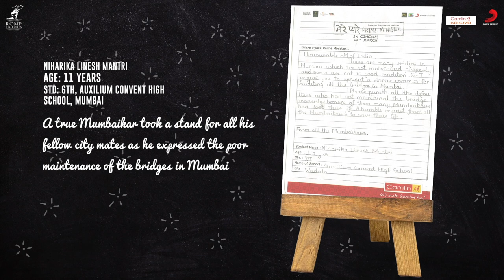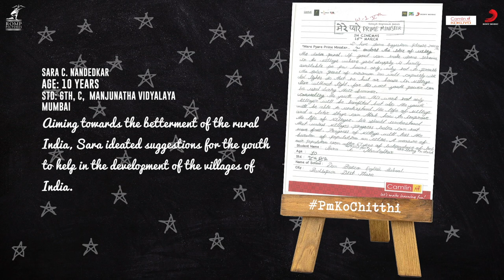PMKoChitthi – Mere Pyare Prime Minister | Rakyesh Omprakash Mehra Pictures| Camlin Stationery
Through the heart warming initiative of conducted in association with Rakyesh Omprakash Mehra Pictures, Camlin Stationery & Sony Music India, thousands of students all over the country were given a chance to write a letter to the PM of India.

The activity - PMKoChitthi reached out to over 20,000 kids and the best entries have been featured in the video. Have a look!

Movie - Mere Pyare Prime Minister

Dr. Jayantilal Gada (pen) & PVR Cinemas Present
A Rakeysh Omprakash Mehra Pictures & Aham Brahmasmi Production

Directed by: Rakeysh Omprakash Mehra

Produced by: Rakeysh Omprakash Mehra, Arpit Vyas, Saloni Vyas, P.S.Bharathi, Rajiv Tandon, Dhaval Jayantilal Gada, Aksshay Jayantilal Gada.

Cast:Anjali Patil, Om Kanojiya & Niteesh Wadhwa

Music Composer : Shankar Ehsaan Loy

Lyricist : Gulzar